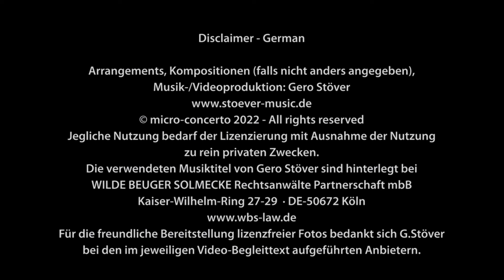Poseidonis - Gero Stöver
What terrible sea volcano and what terrible tectonic quake caused Poseidonis, the last part of Atlantis, to sink ...and do you believe in Plato, Clark Ashton Smith and all the others...? Even if it is only a fiction...the music takes you to dreamlike realms...until the eruption!

Arrangements, compositions (unless otherwise stated), music/video production:
Gero Stöver
Any use requires licensing with the exception of use for purely private purposes.
The music titles used by Gero Stöver are deposited at
WILDE BEUGER SOLMECKE
Rechtsanwälte Partnerschaft mbB Kaiser-Wilhelm-Ring 27-29
DE-50672 Köln
The picture used here is provided by iStock (by Getty Images), author: Alexyz3d